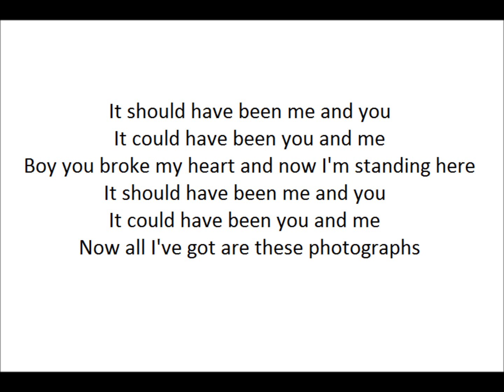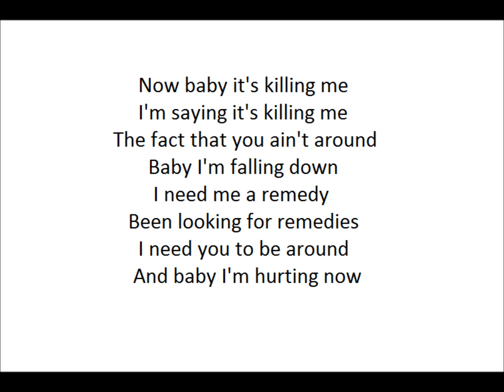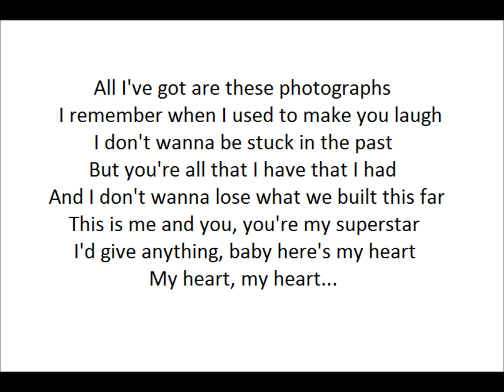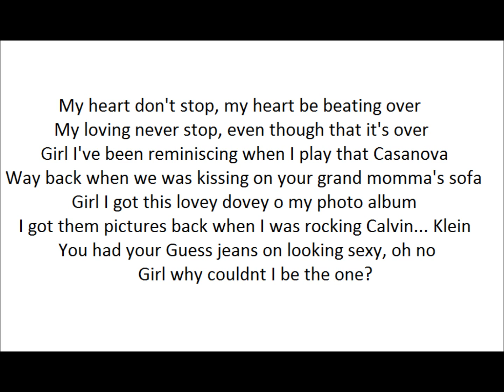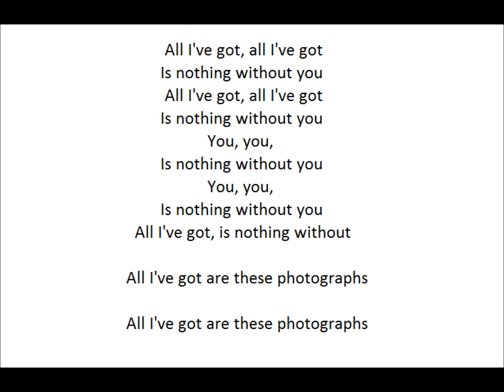Rihanna - Photographs (LYRICS)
Rihanna - Photographs

Amazing singer!